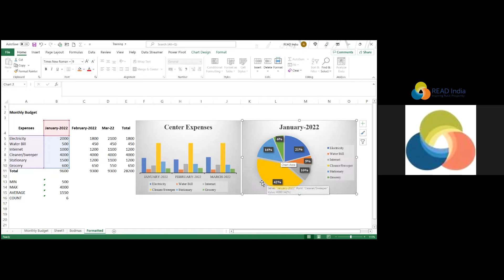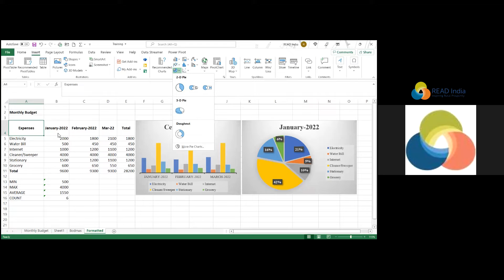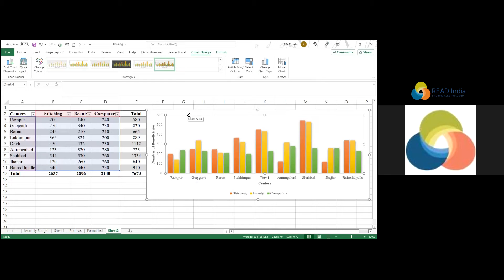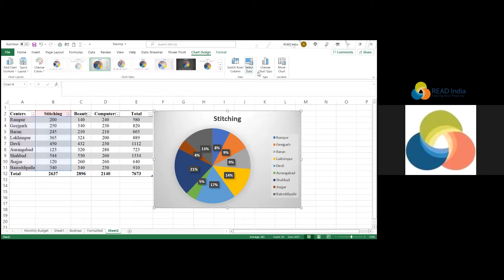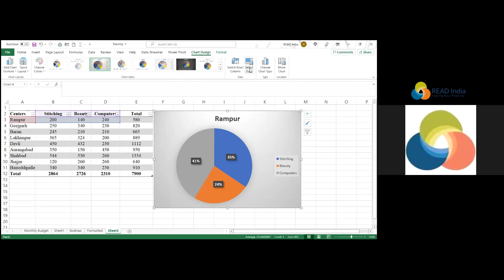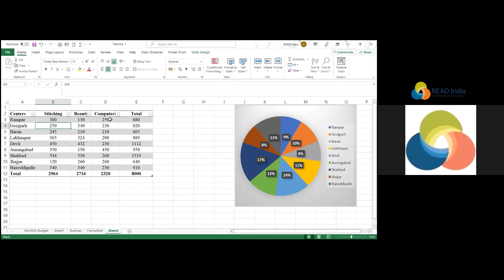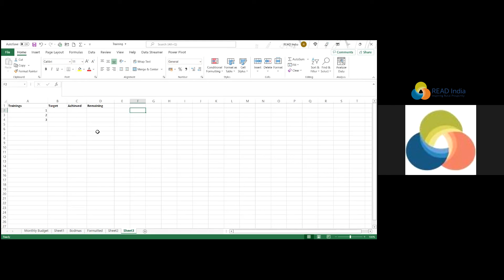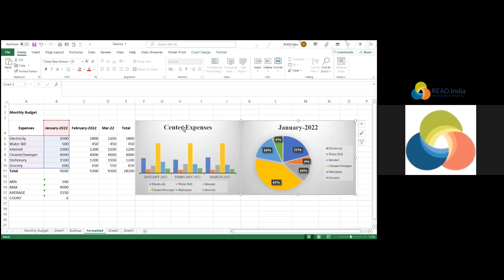READ India Session on MS Excel - Data Management Session - 3